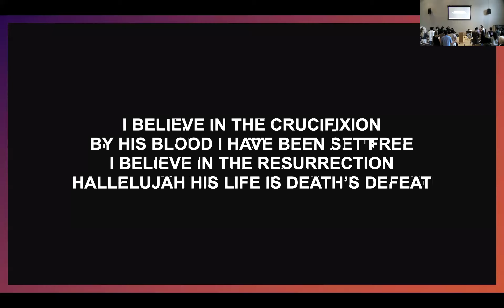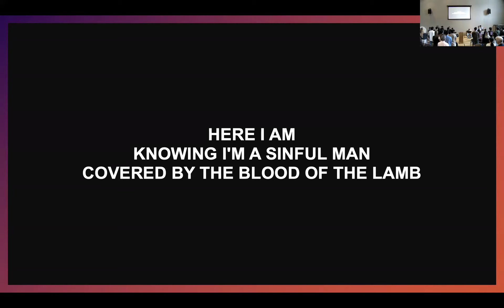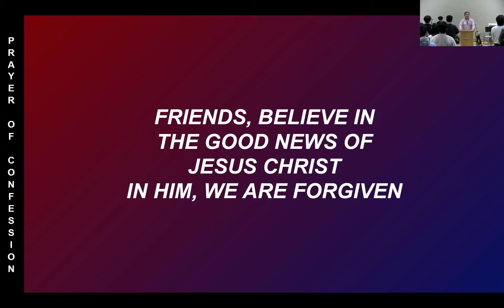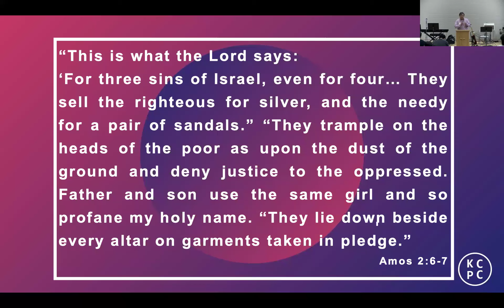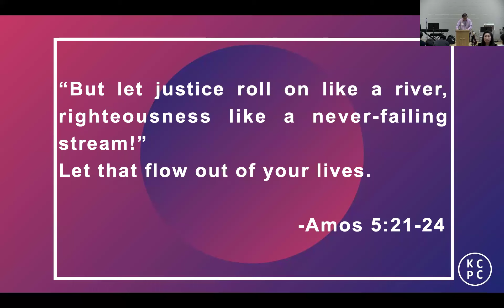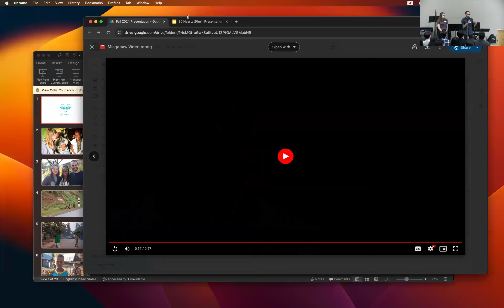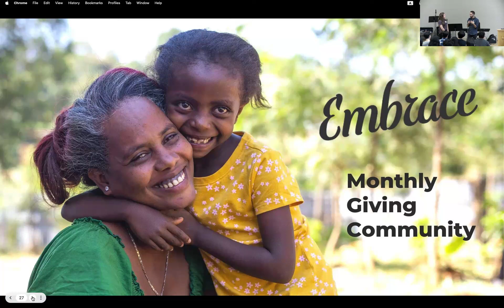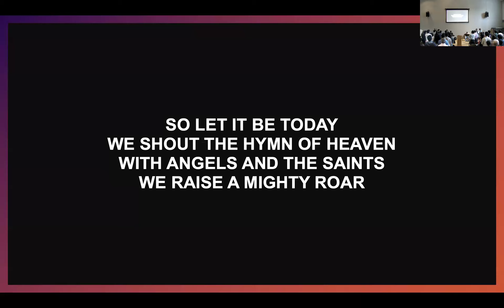KCPC EM Service 2024-09-29T15:03:11Z